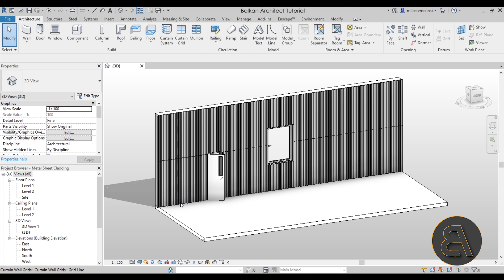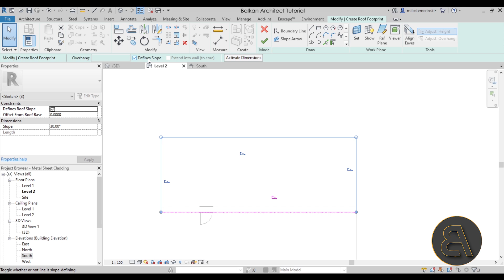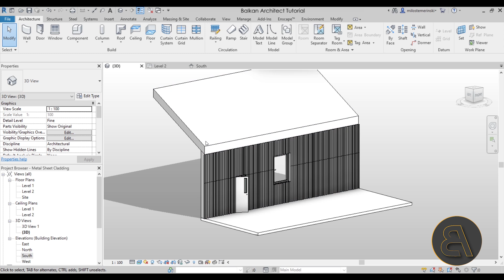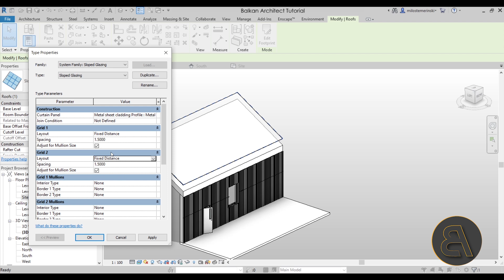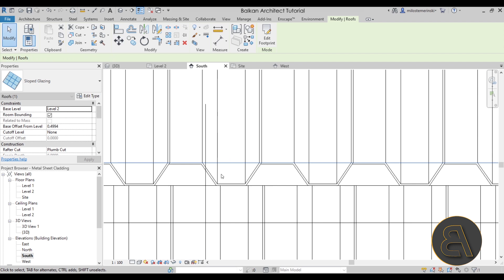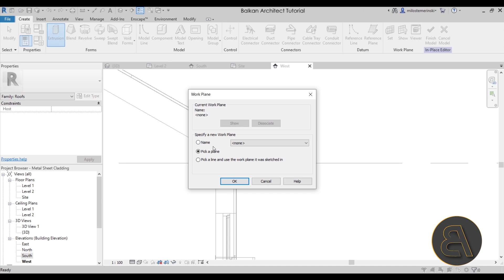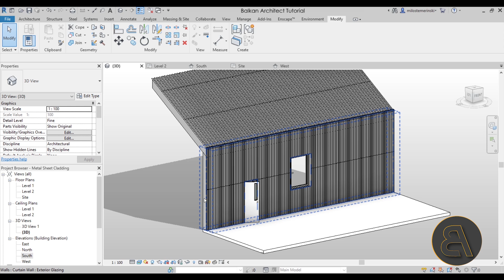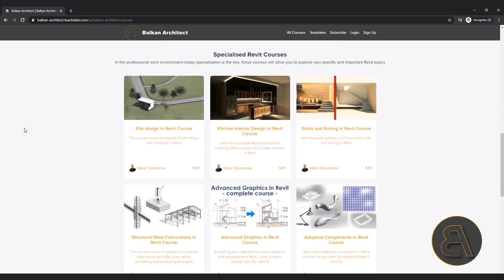Wall / Roof Cladding (same material) in Revit Tutorial